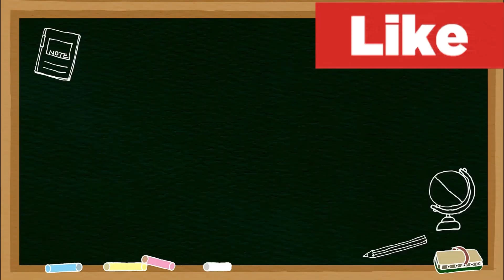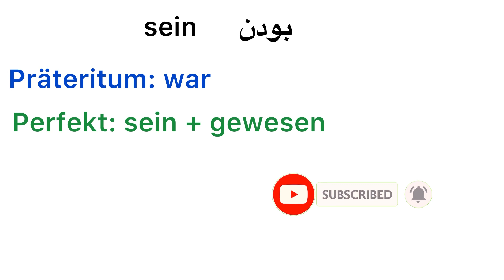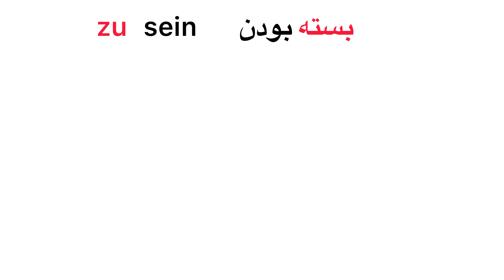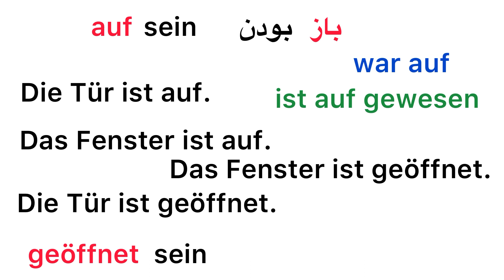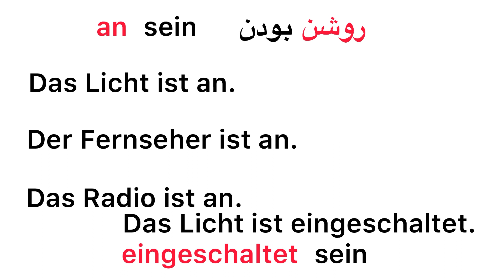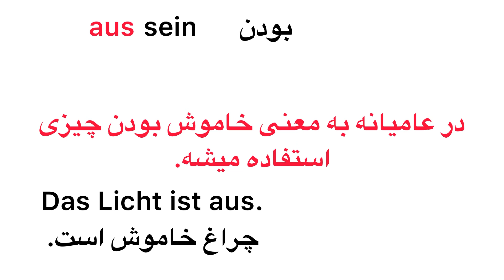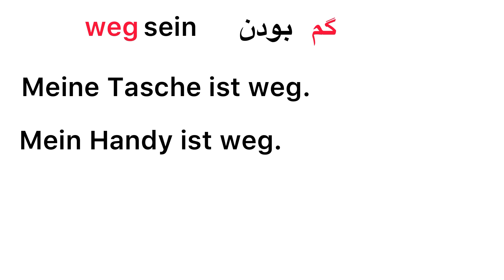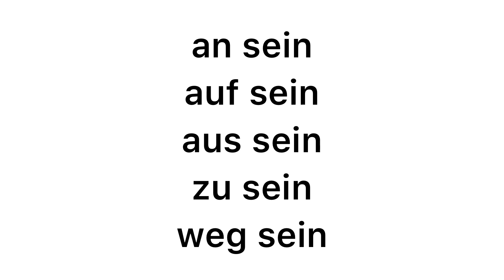افعال مهم آلمانی | an sein, aus sein , auf sein, zu sein, weg sei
خوش اومدین
داخل این ویدیو فرق بین
an sein, aus sein, auf sein, zu sein, weg sein
رو توضیح میدم. امیدوارم مورد استفاده‌تون قرار بگیره

0:00

جمله‌سازی آلمانی

مکالمه کاربردی

2022 Einbürgerungstest ترجمه فارسی